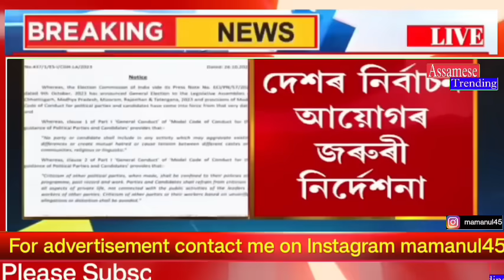Assamese Breaking News Today 29 October | Assam Morning News Today | Himanta Biswa Sarma News Today